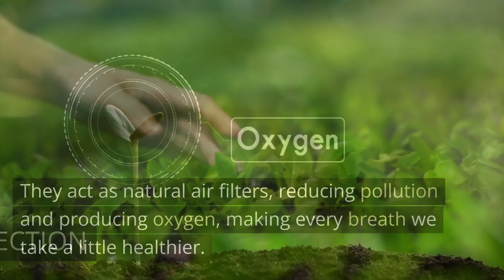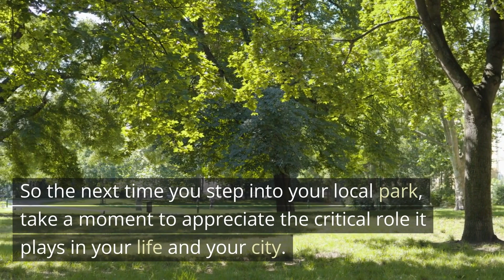Urban Green Spaces: Bringing Nature Back To Our Cities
🍃🌆 Welcome Green Enthusiast! Today, we're exploring an exciting and vital topic: Urban Green Spaces. These are our lifelines, bringing nature back into our bustling cities and improving our quality of life! 🌳🏙️

🔹 Time Stamps 🔹

0:00 - Introduction

0:16 - Defining Urban Green Spaces

0:39 - Ecological Significance of Green Spaces

1:07 - Human Connection with Nature

1:26 - Case Studies – Green Spaces Done Right

1:48 - Future of Urban Green Spaces

2:11 - Conclusion

🔗 Links & Resources 🔗
Urban Green Spaces:

The Trust for Public Land - Benefits of Parks and Green Spaces (Credit: The Trust for Public Land)

National Geographic - How Parks Can Fight Against Climate Change (Credit: National Geographic)
Case Studies:

The High Line - New York's Park in the Sky (Credit: The High Line)

Gardens by the Bay - Singapore's Green Marvel (Credit: Gardens by the Bay)